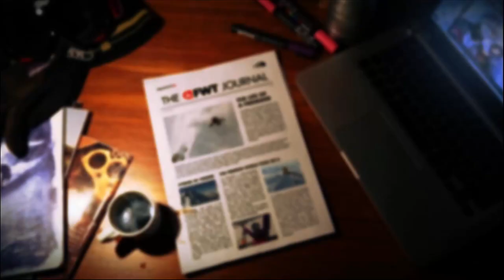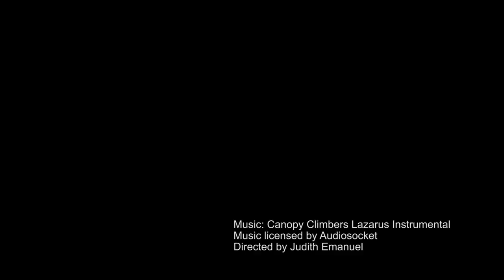FWT14 JOURNAL EP15 - Judge debrief with Bertrand Denervaud about the comp in Kappl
Yesterday we witnessed some truly epic action on the third stop of the Freeride World Tour in Kappl. Hersha caught up with head judge Berti Denervaud afterwards, to break down some of the most stand out runs of the day.